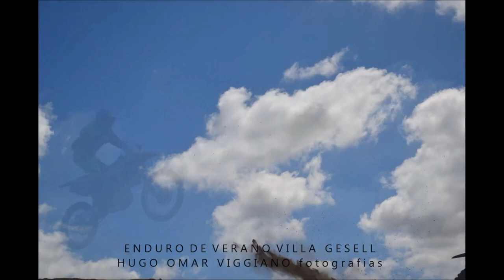ENDURO Dia 21. ( Moto Gesell Hugo) fotografias Hugo Omar Viggiano.Villa Gesel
MotoGesellHugo. Enduro de verano.21 febrero 2016
Villa Gesell. pcia de Buenos Aires.ARGENTINA